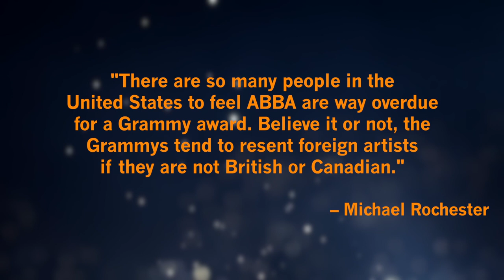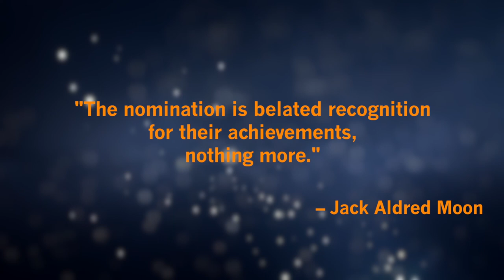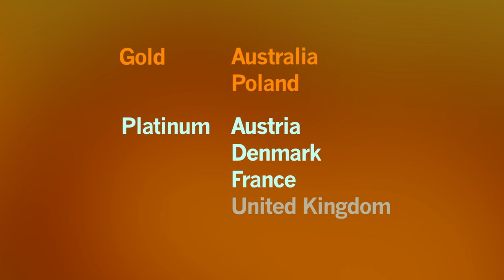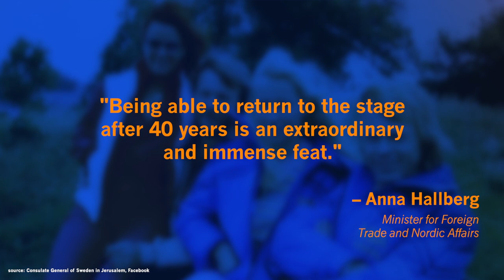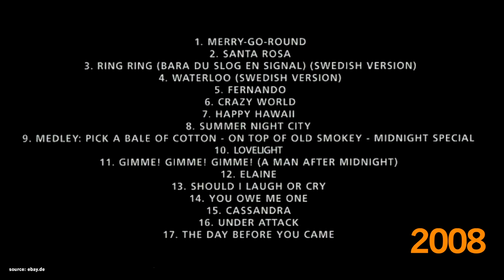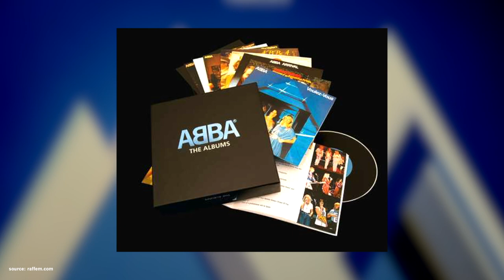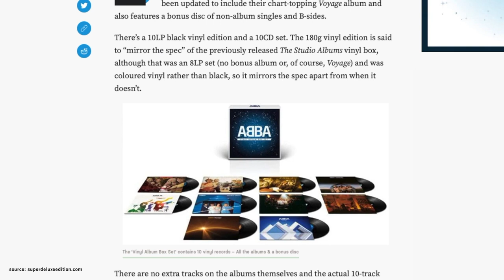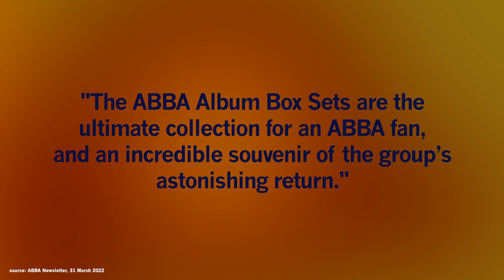ABBA Voyage News – Grammy Awards, ABBA Reunion, New Releases + Agnetha's 72nd Birthday!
Hej hej,

it’s time to celebrate! Cheers to Agnetha’s 72nd Birthday. Let’s take a look back at the Award season and the success of "Voyage", and discuss the latest announcement for ABBA's upcoming releases. What’s the trouble with that? Also, Björn and Benny are doing something truly magical lately, and there is something really exciting happening very soon!

0:00 Intro – Happy Birthday, Agnetha!
0:35 Overview
0:52 Grammy Awards & Look back at Award season
3:01 The success of "Voyage"
4:02 Native recognition – ABBA is back?!
4:57 New ABBA releases – and their problems!
9:39 Digital ABBA releases
10:34 "I wish…" – The magic of Björn & Benny
11:17 Outro